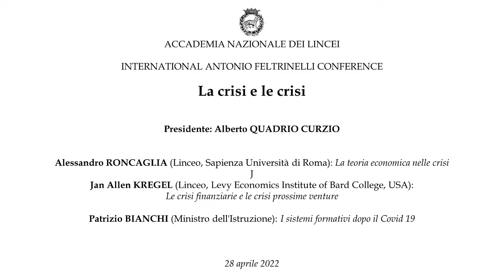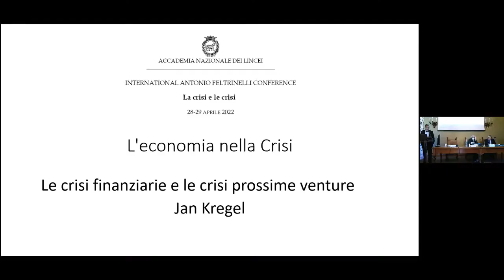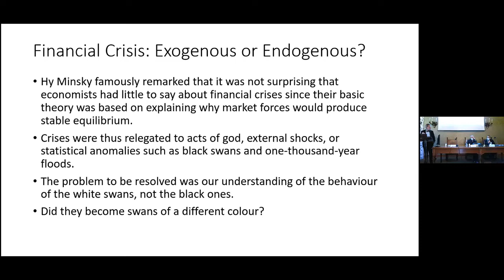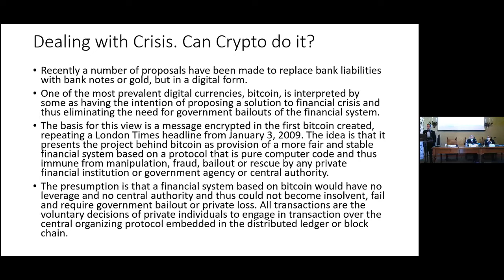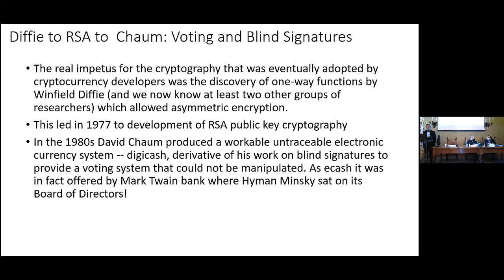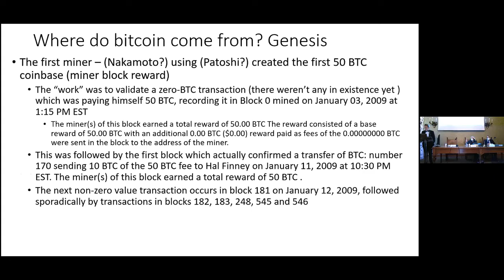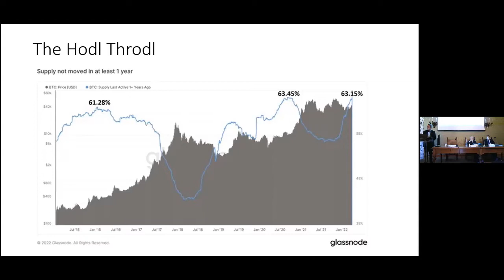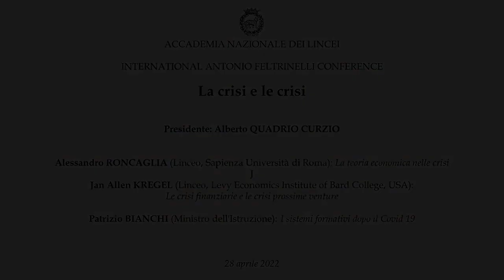La crisi e le crisi (2° parte) - Alessandro Roncaglia, Jan Allen Kregel, Patrizio Bianchi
Il mutamento degli equilibri economici, sociali, istituzionali e culturali esistenti in una società e nei rapporti fra diversi Paesi ha caratterizzato continuativamente la storia umana, causando crisi dalle conseguenze a volte catastrofiche. Con lo sviluppo incessante delle forze produttive, delle innovazioni tecnologiche, dei mercati finanziari e della crescente interdipendenza tra paesi, culture ed economie, la "Crisi" è però diventata, per la sua pervasività, una caratteristica distintiva del mondo contemporaneo, anche se dopo la seconda guerra mondiale la consapevolezza e le istituzioni sovranazionali per affrontare le crisi si sono molto ampliate e rafforzate, così come l'impegno a costruire la pace attraverso lo sviluppo sostenibile.
Il convegno si propone di affrontare il problema della "Crisi" dal punto di vista teorico e storico nelle sue diverse articolazioni (economiche, sociali, istituzionali, culturali) per tentare di descriverne e comprenderne natura, articolazione e funzione in una prospettiva di lungo periodo, discutendo anche di nuove proposte e soluzioni.

International Antonio Feltrinelli Conference: La crisi e le crisi  - del 28-29 aprile 2022  (2° parte)

00:00 Alessandro RONCAGLIA, La teoria economica nelle crisi
(Linceo, Sapienza Università di Roma)
26:00 Jan Allen KREGEL, Le crisi finanziarie e le crisi prossime venture
(Linceo, Levy Economics Institute of Bard College, USA)
44:00 Patrizio BIANCHI, I sistemi formativi dopo il Covid 19
(Ministro dell'Istruzione)